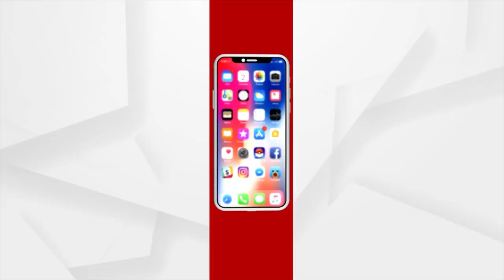କାଠଡଙ୍ଗା ପାଲଟିଛି ସାହା ଭରସା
ଆଉ କେତେ ଦିନ ଏମିତି ବଞ୍ଚିବୁ ? ସାମାନ୍ୟ ବର୍ଷାରେ ଗାଁ'ଲୋକେ ଜଳବନ୍ଦୀ । ନାହିଁ ନଥିବା ଅସୁବିଧାର ସମ୍ମୁଖୀନ ଅଞ୍ଚଳବାସୀ । ବର୍ଷା ଆସିଲେ ଜଳବନ୍ଦୀରେ କଟୁଛି ଜୀବନ । କାଠଡଙ୍ଗା ପାଲଟିଛି ସାହା ଭରସା । ବର୍ଷା କାହା ପାଇଁ ଖୁସି ଆଣି ଦେଉଥିବା ବେଳେ ଆଉ କାହା ପାଇଁ ଦୁଃଖ ଆଣିଦେଉଛି । ବର୍ଷା ଦିନ ଆସିଲେ ଜଳବନ୍ଦୀରେ ଜୀବନ କାଟୁଛନ୍ତି ଆଦିବାସୀ ବହୁଳ କନ୍ଧମାଳ ଜିଲ୍ଲାର ଖମନଖୋଲ ପଞ୍ଚାୟତର ଲୋକେ ।